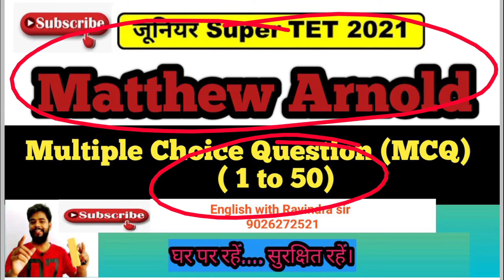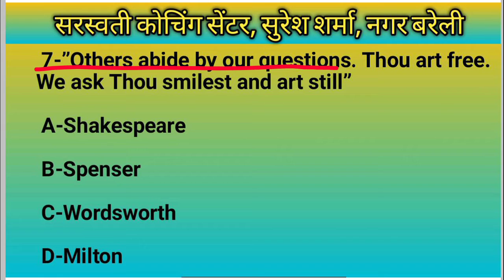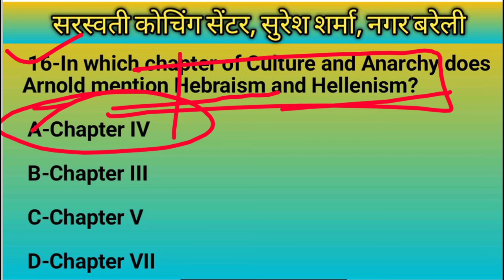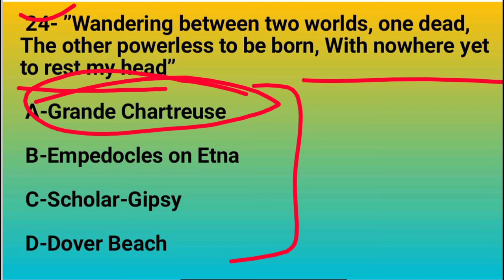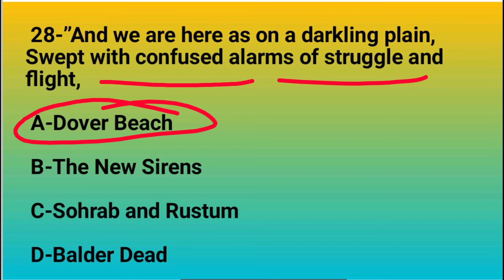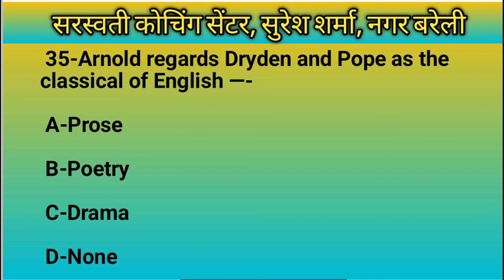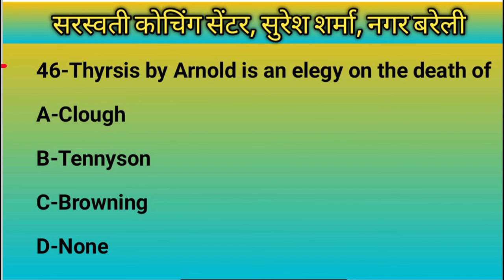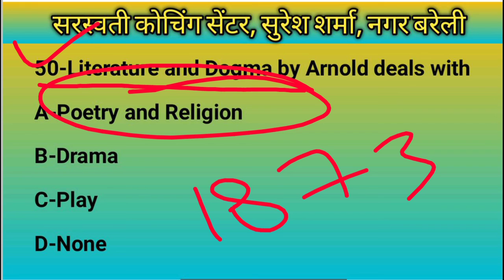Objective type questions based on Matthew Arnold's biography and works